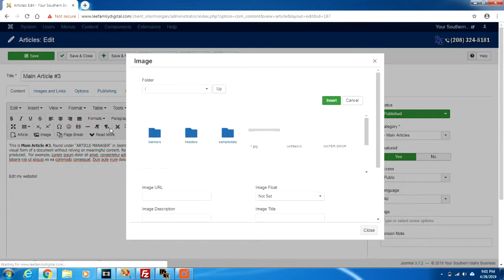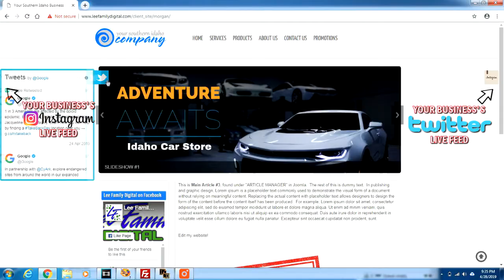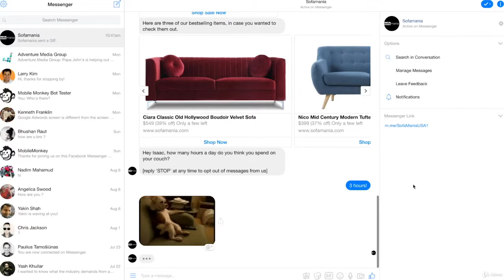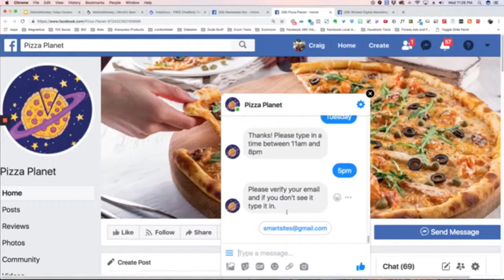LEE FAMILY DIGITAL - CALL HEIDI OLSON - (A)